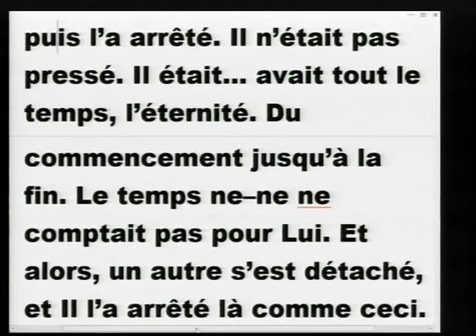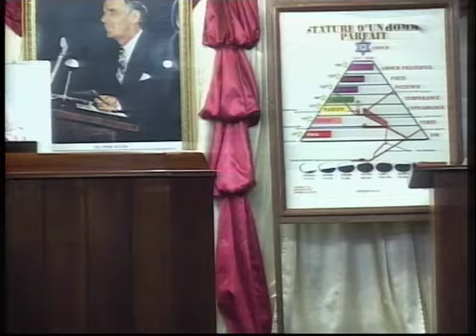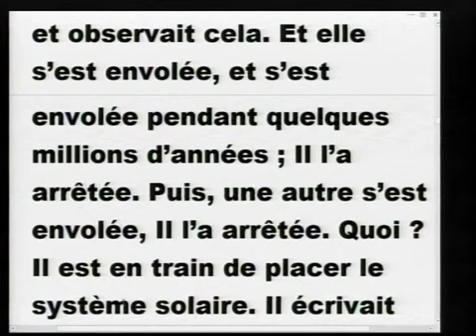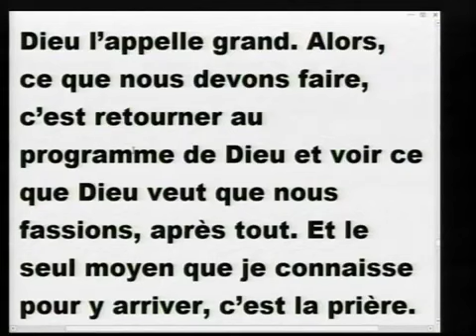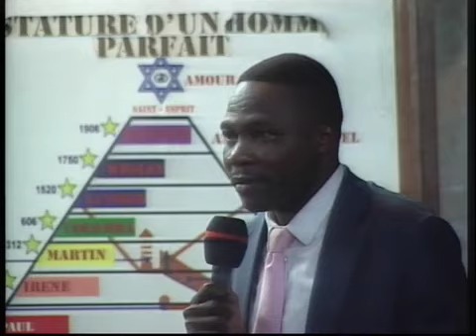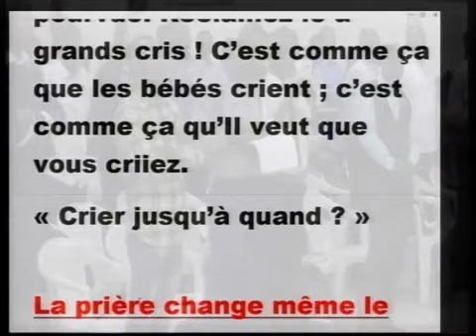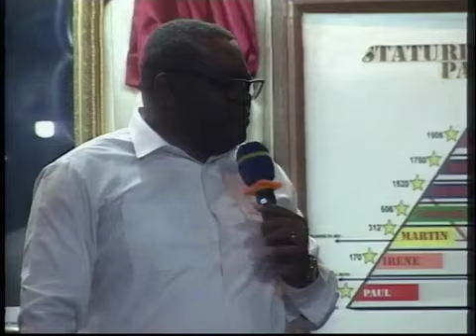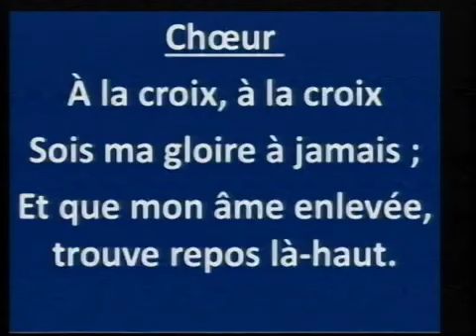LUSHI: L'AGE ATOMIQUE . PASTEUR LIFOKO DU CIEL 27/09/2020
CDC AIGLE ALL LIFOKO DU CIEL  votre chaîne qui vous emmène dans les hauteurs